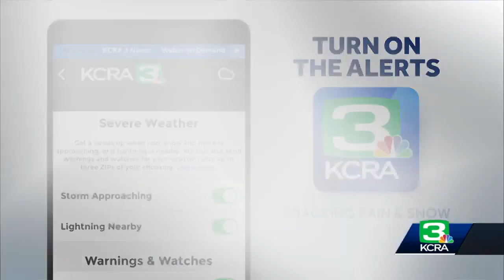Search continues for 16-year-old Colfax High School student Dante de la Torre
Search and rescue crews are looking for a missing 16-year-old in Placer County.   Dante de la Torre went to the Gold Run rest stop area around 12:30 p.m. Wednesday. He was believed to have packed water bottles, a hand towel, small shovel and snow boots.  KCRA 3's Michelle Bandur reports